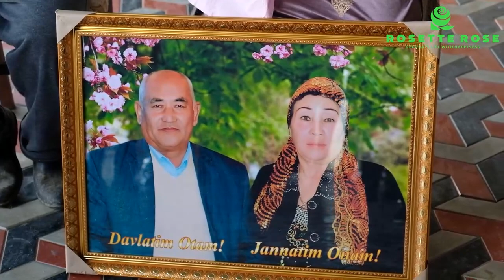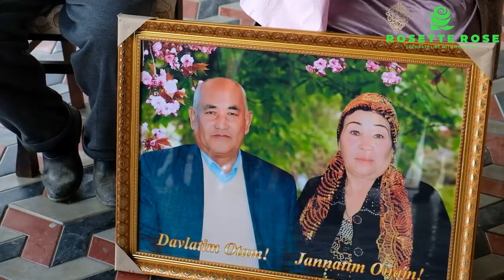To'rt ho'zik mahallasi